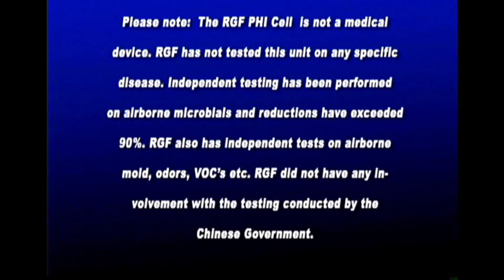SARS NEWS STORY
This video may contain discontinued claims, phrases, or technology descriptions no longer in use by RGF.